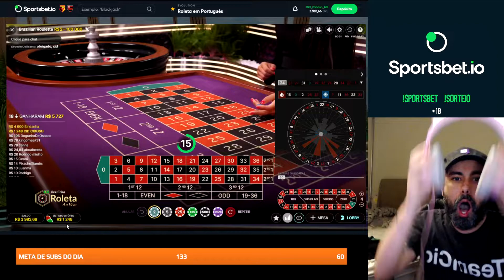cidcidoso - CID GANHANDO 1248 REAIS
Canal: cidcidoso
Categoria: Só na conversa
clipped by nathanshimote